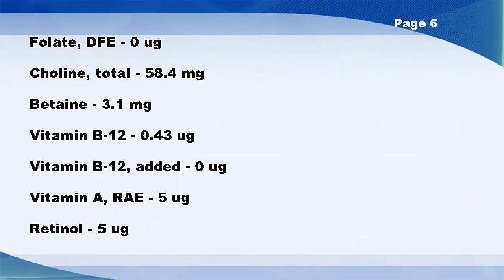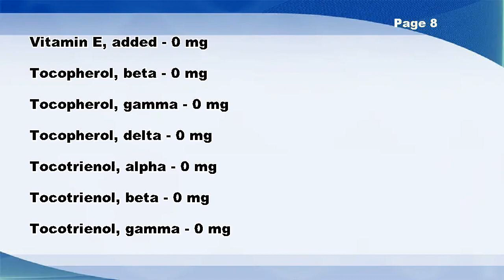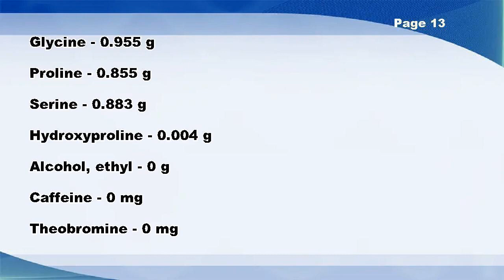Pork, fresh, loin, center loin (chops), boneless, separable lean and fat, raw - Nutrition Data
Pork, fresh, loin, center loin (chops), boneless, separable lean and fat, raw -- Nutrition Facts